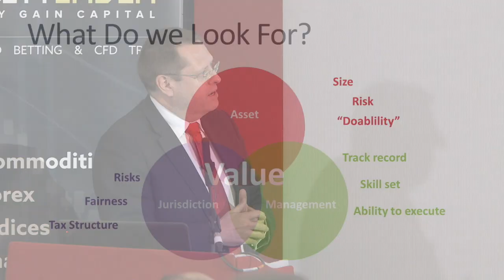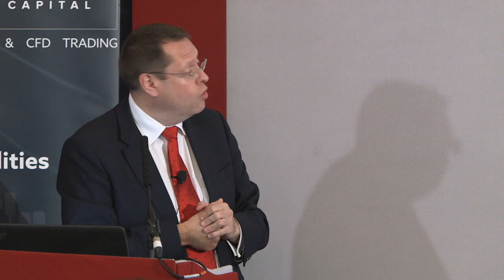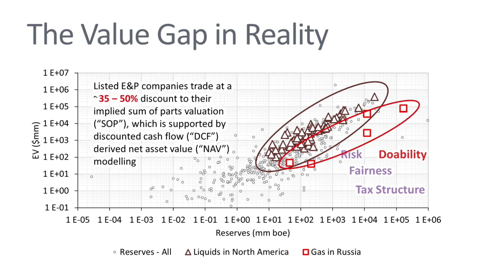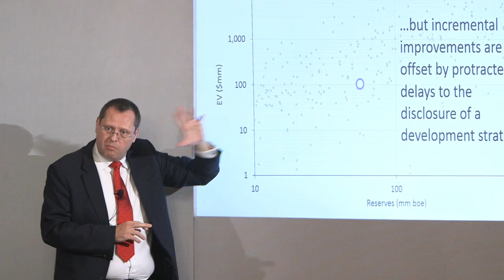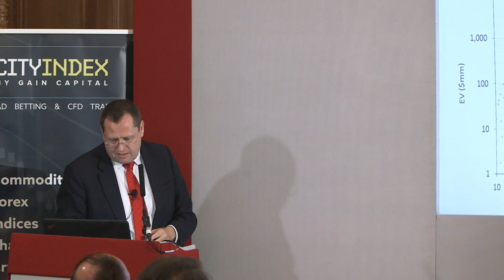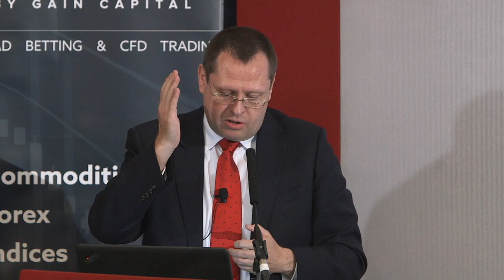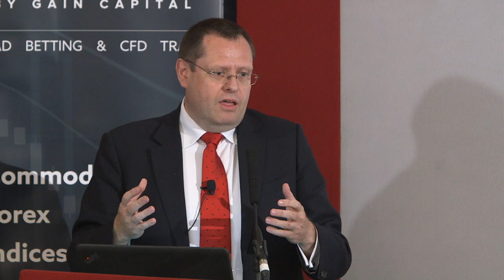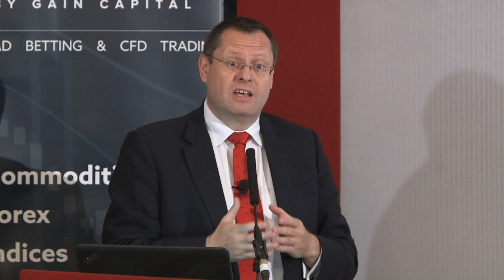Zac Phillips, Oil consultant: Value -v- Worth? London South East briefing 9.07.2019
On Tuesday evening, 9 July 2019, London South East hosted an Oil & Gas Investor Briefing at Brewers Hall in the City of London for those interested in E&P investment opportunities.

Three AIM-listed Oil & Gas exploration & production companies, Cluff Natural Resources, Coro Energy and Block Energy and the well know oil & gas consultant Zac Phillips spoke in front of a live investor audience.

This webcast shows Zac Phillips, independent oil consultant and until recently an Equity Analyst at SP Angel, addressing the topic 'Value -v- Worth', and includes his Q&A.